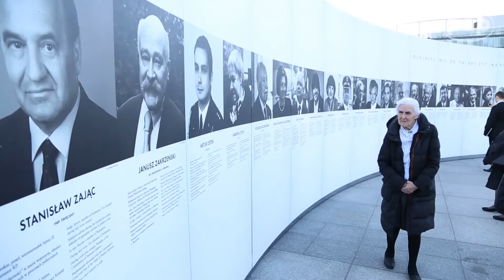Relacja wideo z otwarcia wystawy "Smoleńskie portrety" - Jolanta Przewoźnik